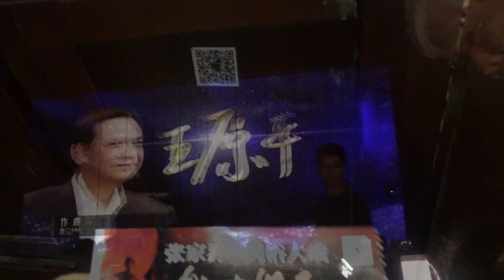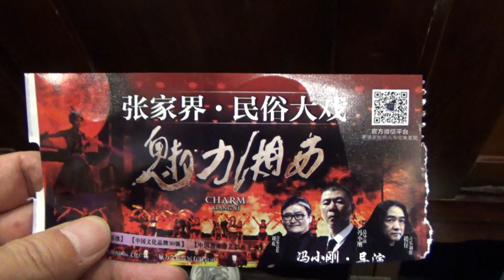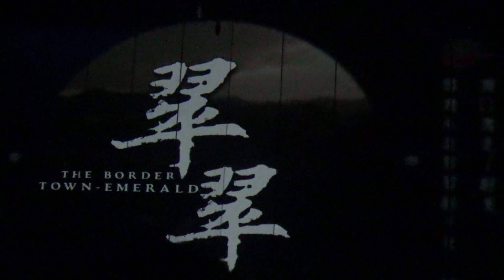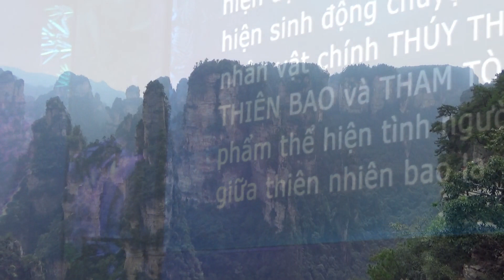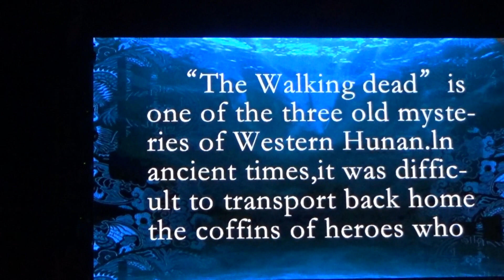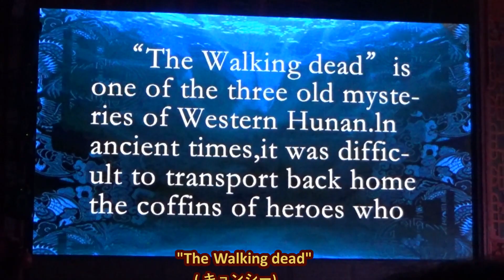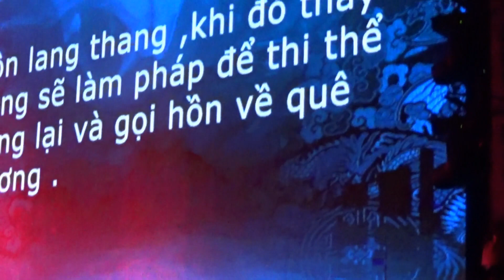武陵源一人旅Ⅶ ”キョンシー” の由来 ｢魅力湖西｣ Wulingyuan traveling alone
迫力の中国一大民族演劇ショー
大人気エンターテイメント
ちなみに「魅力湖西」入場料は 308元（約5,000円）でした。

旅の記録や話の種になるような動画を配信しています。